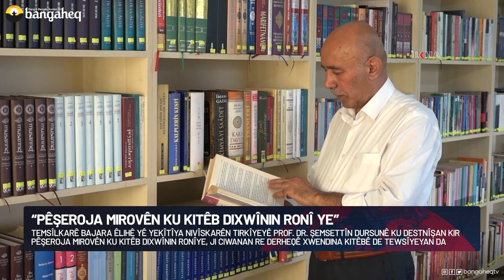Xeberên Rojê | 08.09.2023